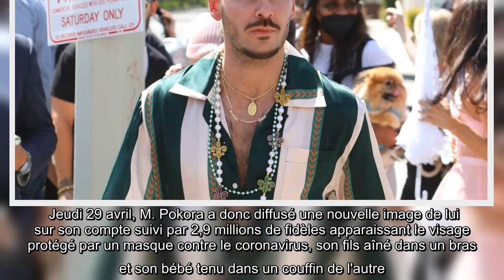M. Pokora papa : photo avec Kenna et Isaiah, retour à la maison auprès de Christina Milian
A 35 ans, M. Pokora est déjà papa de deux enfants. Le chanteur a accueilli un fils prénommé Kenna le 24 avril 2021, fruit de son mariage avec Christina Milian. Les amoureux étaient déjà parents d'un petit Isaiah, né en janvier 2020. Sur son compte Instagram, l'interprète des Planètes a partagé une photo avec ses garçons.  Jeudi 29 avril, M. Pokora a donc diffusé une nouvelle image de lui sur son compte suivi par 2,9 millions de fidèles apparaissant le visage protégé par un masque contre le coronavirus, son fils aîné dans un bras et son bébé tenu dans un couffin de l'autre. "Mes garçons et moi", a sobrement commenté non sans fierté le chanteur. L'artiste avait régulièrement rendu visite à sa femme Christina Milian à la maternité, prenant même quelques cours de rattrapage avec une sage-femme notamment sur l'emmaillotage de bébé. Depuis, le couple a pu rentrer dans sa maison de Los Angeles. Une nouvelle vie commence et nul doute que les couches et biberons rythmeront désormais le quotid ...